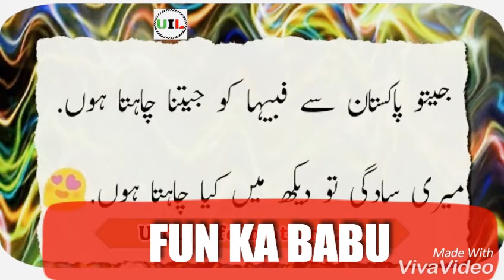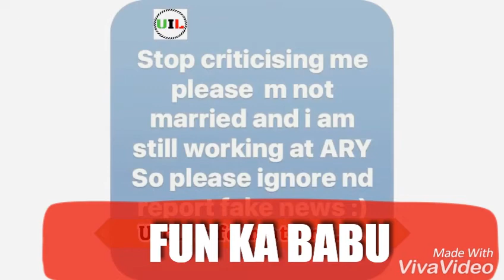Who is Fabiha Sherazi Duniya Par Raaj Karne Wali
you can enjoy Daily BASE Videos related fun, entertainment, knowledge,  ISLAMIC, NAAT, mix-up learning, advice, something, related your life like accident nice word about our benefit So  PLZZ LIKE AND SUBCRIBED MY CHANNEL I REALLY THANKS OF YOU